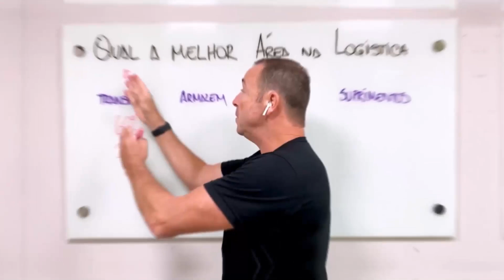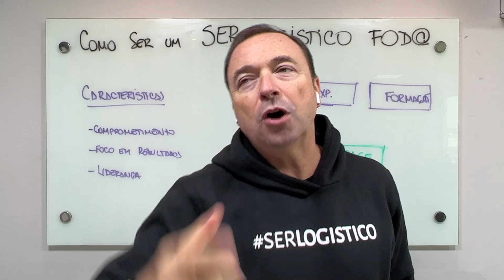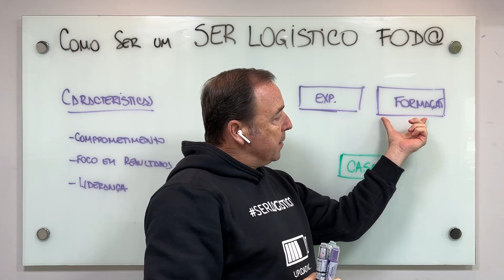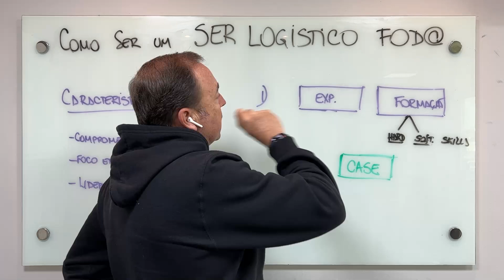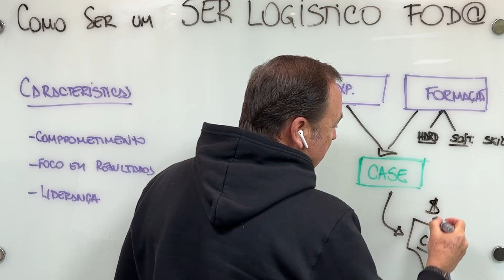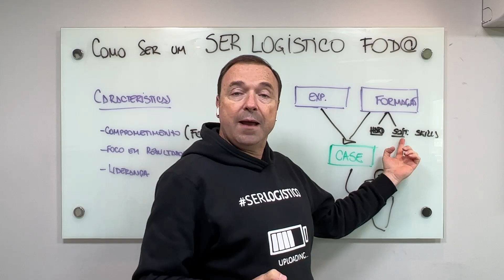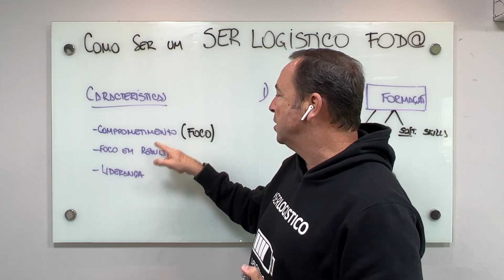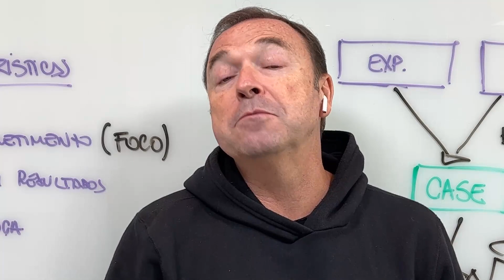Como ser um SER LOGÍSTICO FOD@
Fala, Ser Logístico!
Ta querendo descobrir o que faz com que você se destaque no meio desse mercado tão concorrido? Então vem comigo que eu vou te dizer exatamente o que é preciso para você ser um SER LOGÍSTICO FOD@!

🔻 Veja onde você se encontra no mercado respondendo essa PESQUISA DE CARGOS E SALÁRIOS: